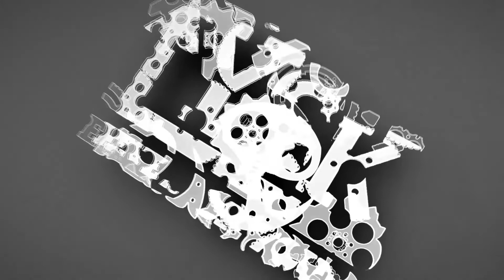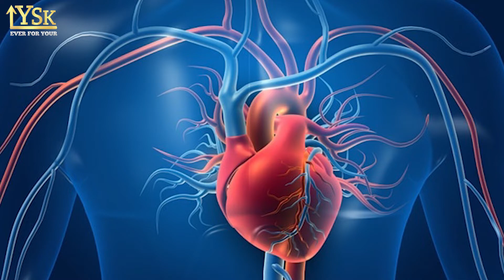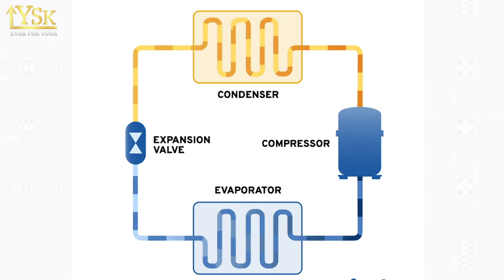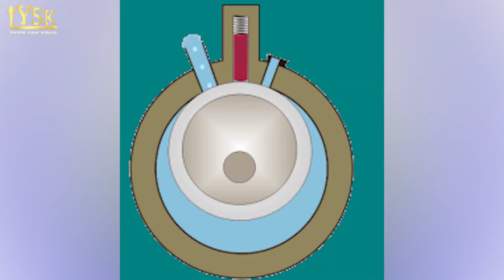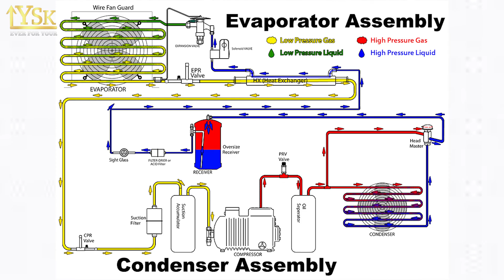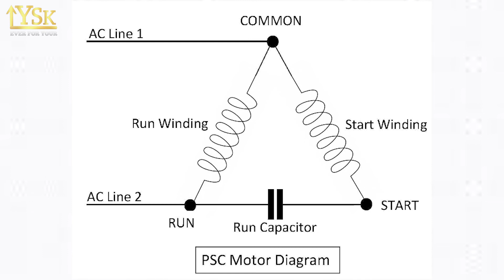AC | Types of compressor | working principle